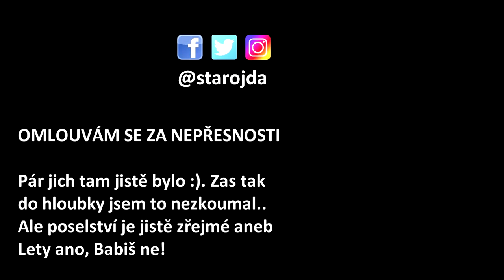DAŇOVÝ POPLATNÍK PLATÍ: Dotace na Čapí hnízdo a vepřín v Letech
Babišovo podezření povede k pokutě a vrácení dotace - platíme my. Vláda dojedná výkup vepřína v Letech u Písku - taky platíme my. Jedno je super a druhé je k vzteku!

ZDROJE
- RESPEKT 33/2017